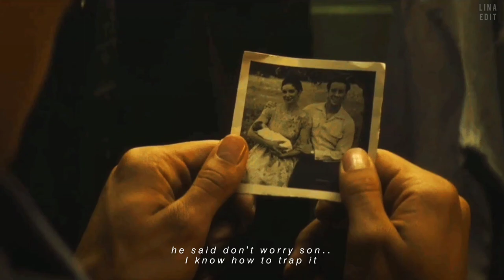Sam & Dean × John & Mary [Supernatural & The Winchesters] - Parallels